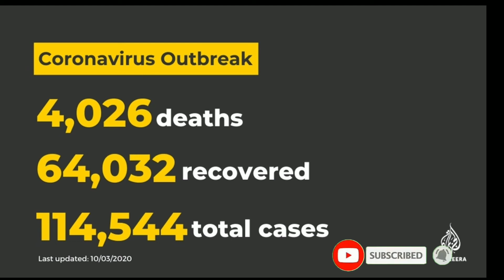কেনো 🇧🇩 বাংলাদেশিরা কাতারে আসতে পারবেনা। করোনা ভাইরাস কাতারে থামছেনা।কেনো এতো বারছে?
করোনা ভাইরাস কাতারে প্রতিদিন বারছে প্রচুর পরিমান কাতার সরকার সব কফি কেফ রেস্টুরেন্ট গুলো বন্ধ ঘোসনা করছে।।

আরো জানিয়েছেন।।
কাতারের জনস্বাস্থ্য মন্ত্রক স্কুল ও বিশ্ববিদ্যালয় বন্ধ করার একদিন পরেই সকল ক্যাফে ও রেস্তোঁরা নিষিদ্ধ করার নির্দেশ দেয়

 কাতারি কর্তৃপক্ষ বলেছে যে এই সিদ্ধান্ত লঙ্ঘনকারী যে কোনও ব্যক্তির বিরুদ্ধে আইনী ব্যবস্থা নেওয়া হবে

করোনাভাইরাস ছড়িয়ে পড়ার লক্ষ্যে কাতার সকল রেস্তোঁরা ও ক্যাফেতে শিশার উপর নিষেধাজ্ঞার ঘোষণা দিয়েছে।

 মঙ্গলবার এই নিষেধাজ্ঞা শুরু হয়েছে এবং পরবর্তী বিজ্ঞপ্তি না হওয়া পর্যন্ত কার্যকর থাকবে বলে কাতারের জনস্বাস্থ্য মন্ত্রক (এমওপিএইচ) এক বিবৃতিতে জানিয়েছে।

 সিদ্ধান্তটি করোনভাইরাস সংক্রমণ এড়াতে প্রতিরোধমূলক ব্যবস্থার একটি অংশ ছিল।  কাতারে বর্তমানে COVID-19 এর 18 টি সমস্যা রয়েছে, যা বর্তমান মহামারী সম্পর্কিত নির্দিষ্ট অসুস্থতা।

 মন্ত্রক বলেছে যে সিদ্ধান্ত বা আইন লঙ্ঘনকারী যে কোনও ব্যক্তি বা গোষ্ঠী জবাবদিহি করবে এবং তাদের বিরুদ্ধে আইনানুগ ব্যবস্থা নেওয়া যেতে পারে।

 এই ঘোষণাটি কুয়েতে অনুরূপ প্রকাশিত হয়েছিল, যার প্রাদুর্ভাব রোধের লক্ষ্যে গত সপ্তাহে সমস্ত কফি শপ থেকে শিশা নিষিদ্ধ করা হয়েছিল।

 সৌদি আরব কাটিফ অঞ্চলকে তালাবদ্ধ করেছে, করোনাভাইরাস নিয়ে স্কুল স্থগিত করেছে

 আরও পড়ুন »

 বর্তমানে কুয়েতে সংক্রমণের of৯ টি মামলা রয়েছে এবং একজনের সুস্থ হয়ে উঠেছে।

 কাতর ভাইরাসটি ছড়িয়ে পড়ার জন্য অন্যান্য কঠোর পদক্ষেপ নিয়েছে, যেহেতু নতুন নতুন মামলার উদ্ভব ঘটছে।

 সোমবার, দেশটি সমস্ত স্কুল এবং বিশ্ববিদ্যালয় বন্ধের ঘোষণা দিয়েছে, এমওপিএইচের একদিন পরে বলেছে যে এটি 14 টি দেশের ভ্রমণকারীদের অস্থায়ীভাবে প্রবেশ নিষিদ্ধ করছে।

 উপসাগরীয় আরব দেশগুলি উইকএন্ডের বিস্তার রোধ করতে রবিবার থেকে শুরু হওয়া সমস্ত স্কুল বন্ধ করে সংযুক্ত আরব আমিরাত (ইউএই) সহ উইকএন্ডে করোনভাইরাস মামলায় প্রচুর পরিমাণে বৃদ্ধি পেয়েছে।

 সৌদি আরবও সমস্ত স্কুল এবং বিশ্ববিদ্যালয় বন্ধ করে দিয়েছে।

 উপসাগরীয় আরব রাজ্যগুলিতে বেশিরভাগ ক্ষেত্রে চিহ্নিত ইরানের সাথে যুক্ত হয়েছে, মধ্য প্রাচ্যের মধ্যে সবচেয়ে বেশি প্রাদুর্ভাবের দেশটি country

 সংক্রামিত ব্যক্তিরা ব্যক্তিগতভাবে ইরান ভ্রমণ করেছেন বা যারা ইসলামিক প্রজাতন্ত্রের সফর করেছেন তাদের দ্বারা সংক্রামিত হয়েছিল।

 ইরানে বর্তমানে ভাইরাসের ৮,০০০ এরও বেশি কেস রয়েছে, প্রায় 300 জন মারা গেছেন এবং 2,700 এরও বেশি পুনরুদ্ধার হয়েছে।

ordered the ban in all cafes and restaurants, one day after closing schools and universities

 Qatari authorities said legal action would be taken against any individual who violates the decision (Reuters/File)

 By

 MEE staff

 Published date: 10 March 2020 17:04 UTC|Last update: 1 hour 14 min ago

 6Shares

 Qatar has announced a ban on shisha at all restaurants and cafes in an effort to stem the spread of coronavirus.

 The ban began on Tuesday and would remain in effect until further notice, Qatar's Ministry of Public Health (MOPH) said in a statement.

 The decision was a part of a preventive measure to avoid coronavirus infections. Qatar currently has 18 cases of COVID-19, the specific illness related to the current epidemic.

 The ministry said that any person or group that violates the decision would be held accountable and legal action can be taken against them.

 The announcement follows a similar one in Kuwait, which banned shisha from all coffee shops last week in an effort to curb the outbreak.

 Saudi Arabia locks down Qatif region, suspends schools over coronavirus

 Read More »

 Currently, Kuwait has 69 cases of infections, with one person having recovered.

 Qatar has taken other drastic steps to stop the virus from spreading, as new cases continue to emerge.

 On Monday, the country announced the closure of all schools and universities, one day after MOPH said it was temporarily banning entry of travellers from 14 countries.

 Gulf Arab countries reported a surge in coronavirus cases over the weekend, with the United Arab Emirates (UAE) closing all schools starting Sunday to prevent the virus from spreading.

 Saudi Arabia also shut down all schools and universities.

 The majority of cases detected in the Gulf Arab states have been linked to Iran, the country with the highest outbreak in the Middle East.

 Those infected either travelled to Iran personally, or were infected by people who had visited the Islamic Republic.

 Iran currently has more than 8,000 cases of the virus, with nearly 300 deaths, and more than 2,700 recoveries.

news updates
international news today
news channel
top latest news
instant news